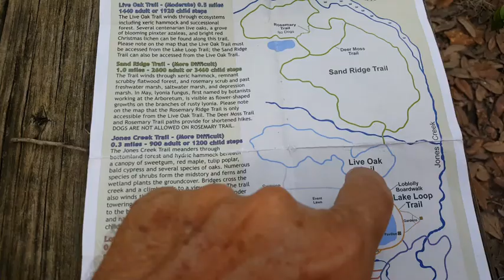Jacksonville Arboretum - Live Oak Trail and Sand Ridge Trail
Take a walk on these two beautiful trails at our Jacksonville Arboretum.